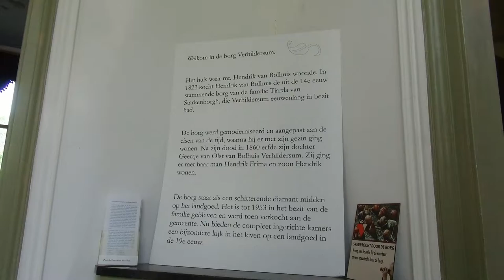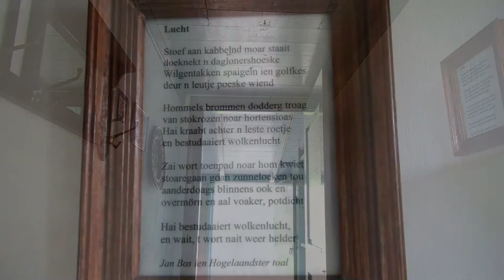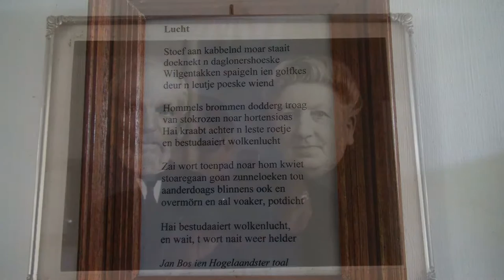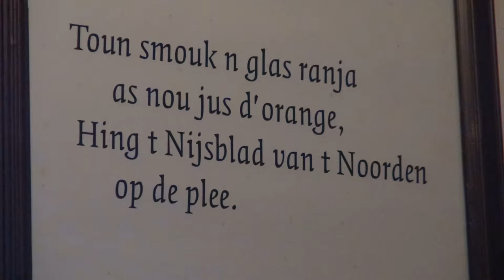Landgoed Borg Verhildersum Leens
DE BORG
Deze Borg was rond 1400 eigendom van Ayleo Onsta, ook wel genoemd Ferhildema, uit Sauwerd. Verhildersum komt waarschijnlijk van "Vrouw (Fer) Hilde' s heem en Starkenborgh. In 1792 werd de borg verbouwd, en kreeg het zijn huidige, kleine vorm. In 1822 werd het gebouw verkocht aan een notaris familie Van Bolhuis. Tot aan de verkoop van de Borg in 1953 aan de gemeente Leens, bleef het in handen van hun nazaten, de familie Frima.
Nu is het een museum en geven  de kamers een kijkje in het leven van de adel en de rijke burgerij in de 19e eeuw.
l